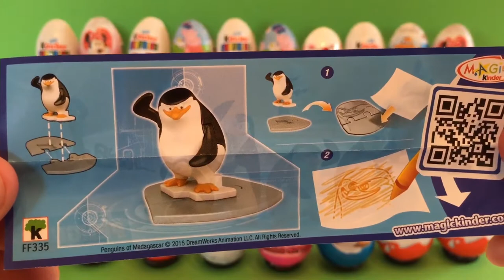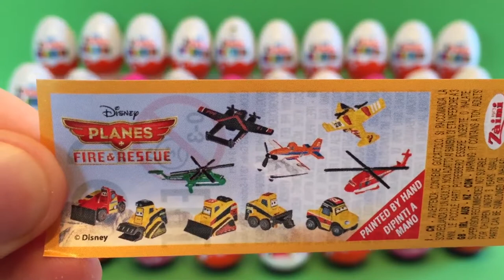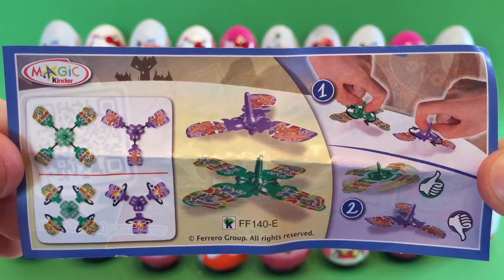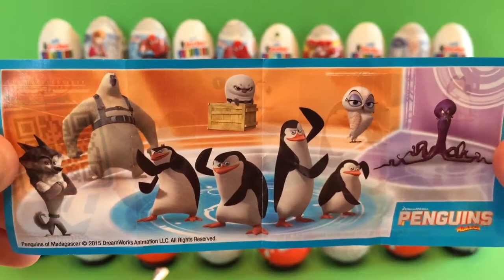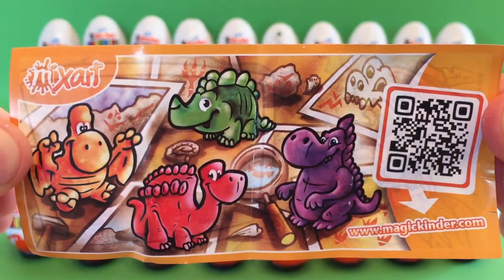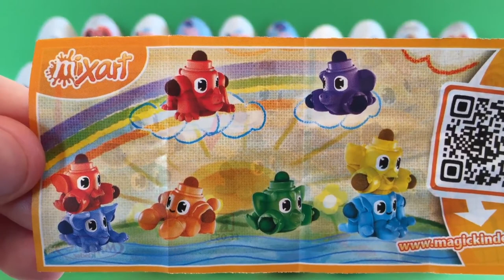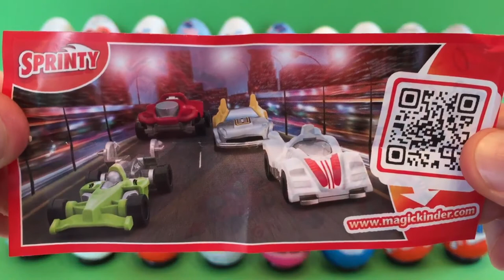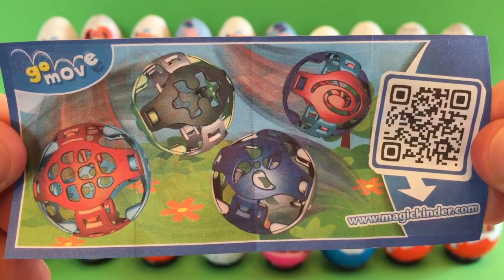25 Surprise Eggs Kinder Surprise Mickey Mouse Minnie Mouse Cars 2 Disney Pixar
25 Surprise Eggs Kinder Surprise Mickey Mouse Minnie Mouse  Cars 2 Disney Pixar